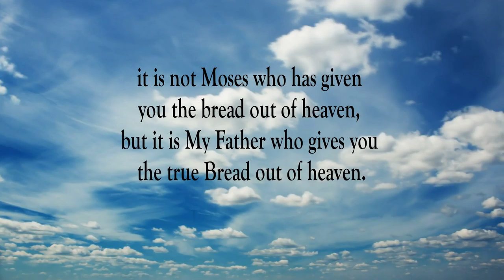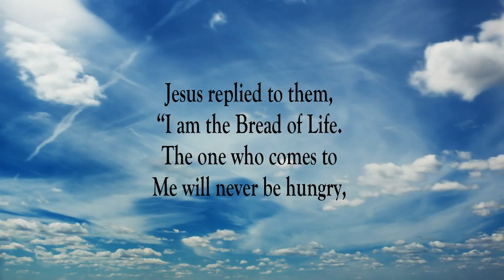The Bread of Life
Scripture of the Day! The Bread of Life!